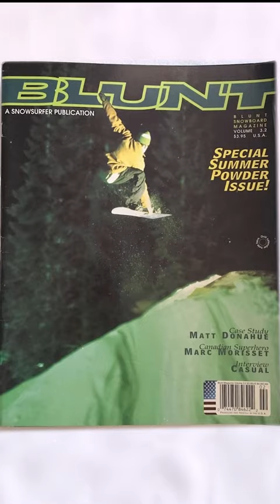How Ken Block Built His $200M Hoonigan Empire RIP Ken Block 1967-2023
The motor sports world will never be the same following the passing of beloved Ken Block.

Block unfortunately passed away in January 2023, following a tragic snowmobile accident at his Utah ranch. In the midst of this devastating event, many fans took to the internet to pay their respects and remember Ken Block for the mark he made on the world of motorsports. From a rallying career that had him partnering with the likes of Subaru and racing Ford Fiestas to helping popularize Gymkhana, Ken Block was no stranger to fast cars and the fun that goes along with them.

Video by: Jean Bernard